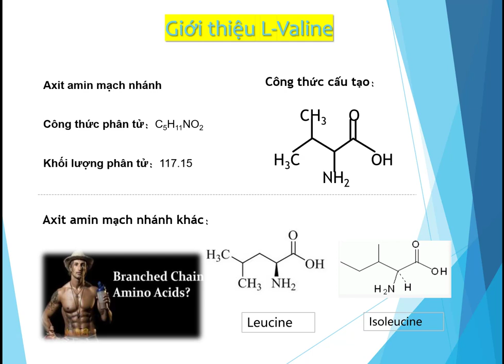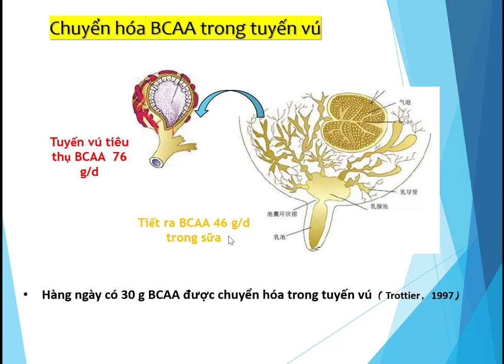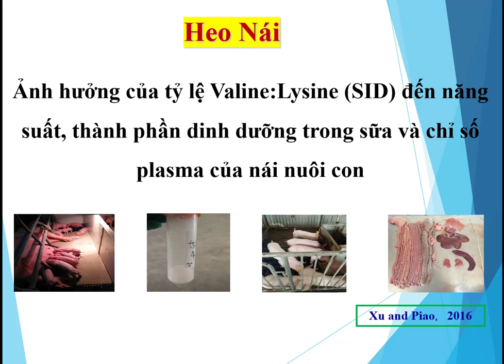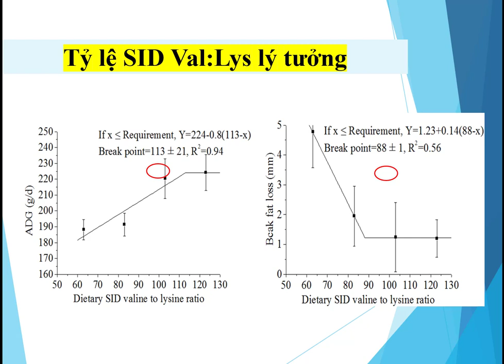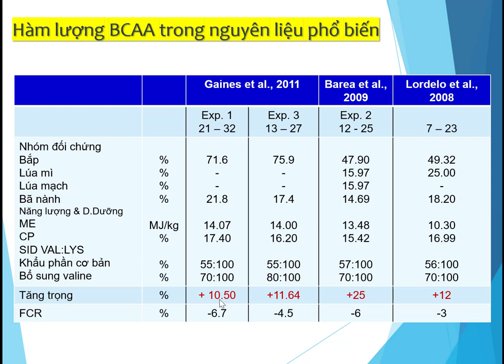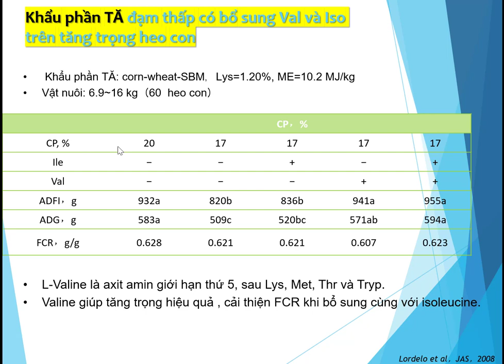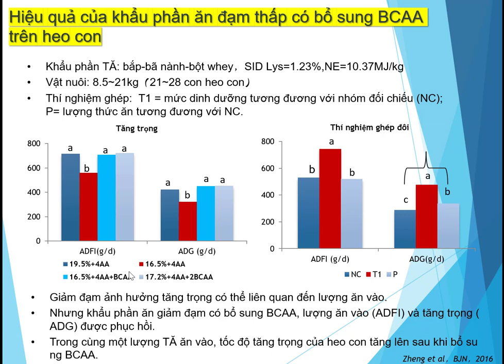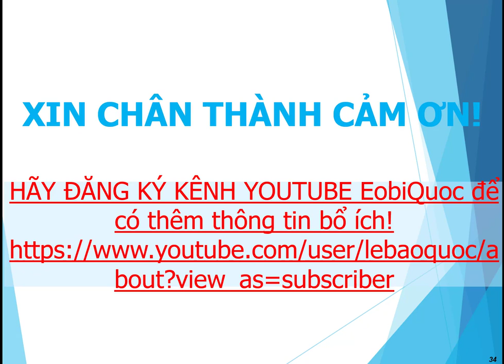Giá trị dinh dưỡng L-Valine trong sản xuất thức ăn chăn nuôi heo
L-Valine trong thức ăn chăn nuôi heo
Giá trị dinh dưỡng của L-Valine cho heo
Chào mừng các bạn đến với kênh YouTube của chúng tôi! Trong video này, chúng ta sẽ khám phá về giá trị dinh dưỡng của L-Valine trong sản xuất thức ăn chăn nuôi heo. L-Valine là một axit amin quan trọng không thể thiếu trong khẩu phần dinh dưỡng của heo, đặc biệt là trong giai đoạn tăng trưởng và phát triển. Chúng ta sẽ tìm hiểu về ý nghĩa của L-Valine, tác động của nó đối với sức khỏe và hiệu suất của heo, cùng những ứng dụng hiệu quả nhất khi sử dụng trong quá trình sản xuất thức ăn chăn nuôi. Đừng bỏ lỡ cơ hội cập nhật kiến thức và kỹ năng mới nhất trong lĩnh vực chăm sóc heo. Cảm ơn bạn đã tham gia cùng chúng tôi.